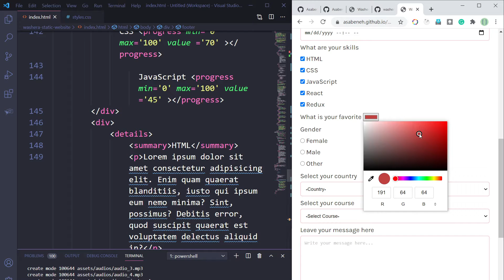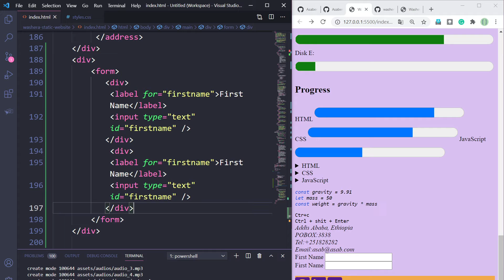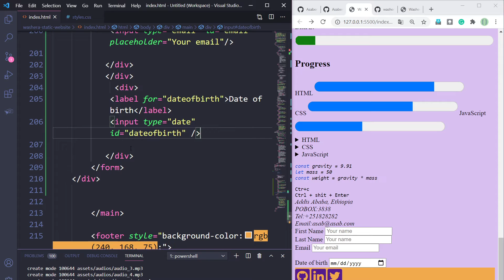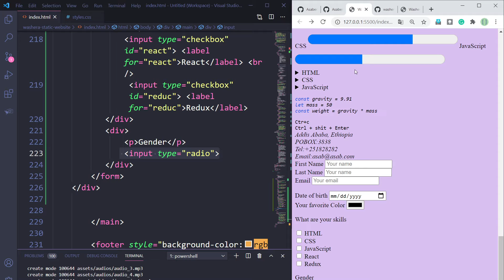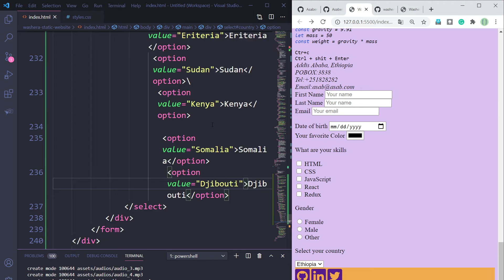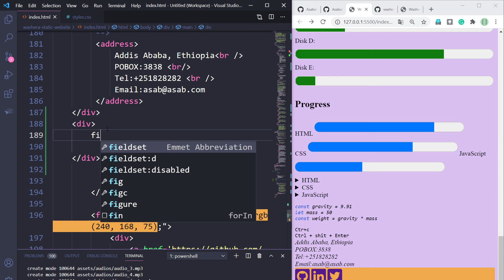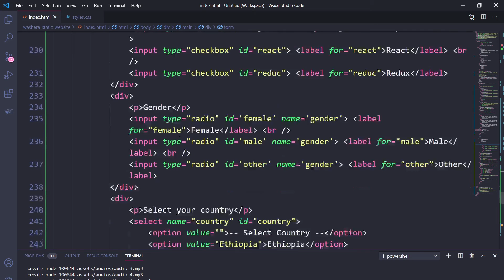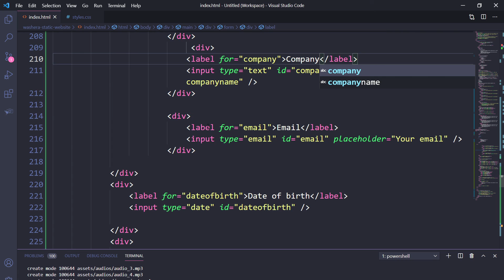HTML in Amharic :18 - HTML Form